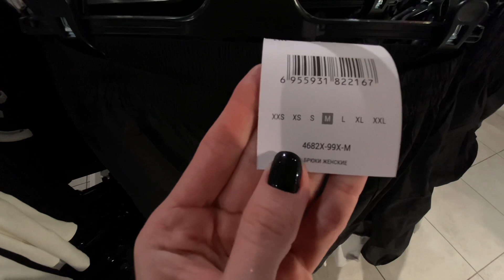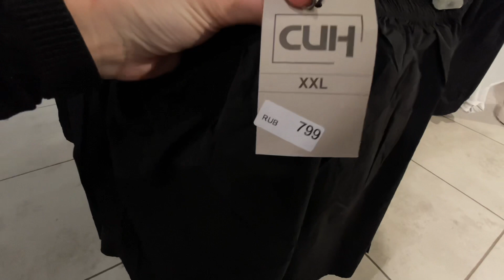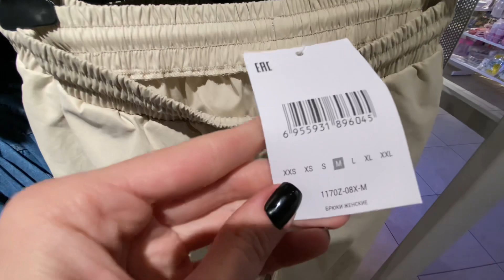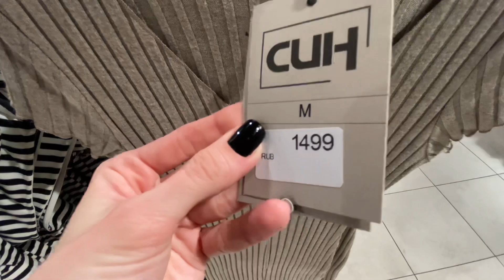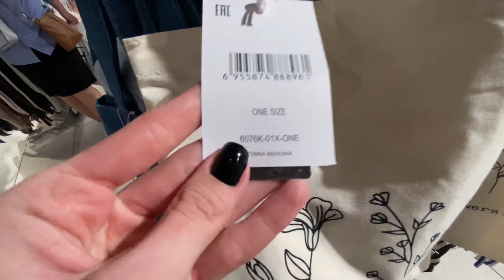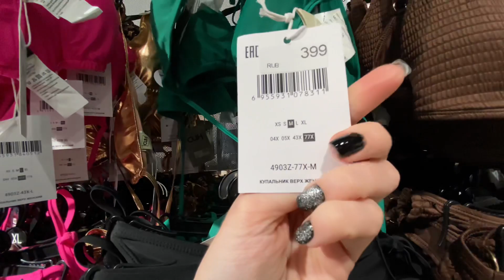VLOG 🤍 ШОППИНГ | РАСПРОДАЖА | ЛАХТА ЦЕНТР